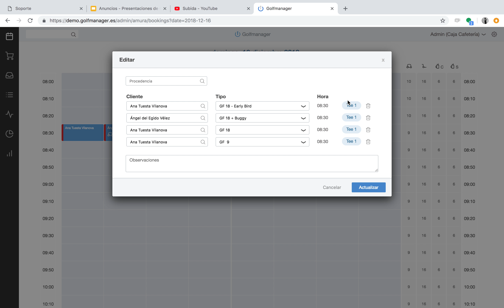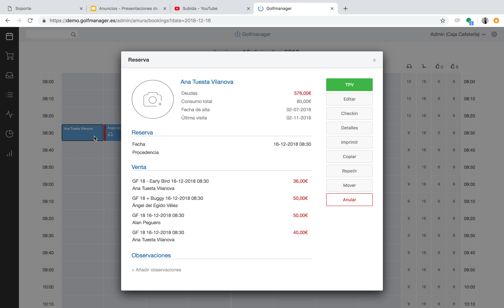Editar una reserva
Os mostramos como editar los jugadores, los tipos de reserva, los extras o los precios de una reserva hecha anteriormente.